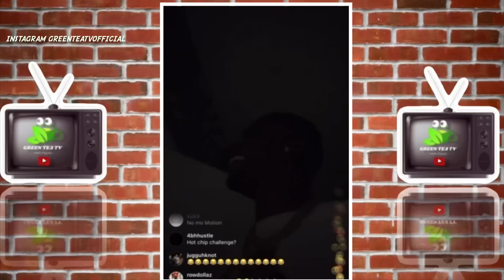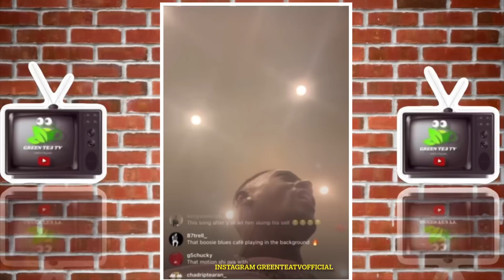Boosie cousin drinks a whole bottle of Casamigos😱(Is He Alive) greenteatv boosiebadazz boosie ￼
I don’t condone in this type of behavior but if you start drinking don’t drive and don’t drink like this because this is crazy and he just was showing off for Boosie￼